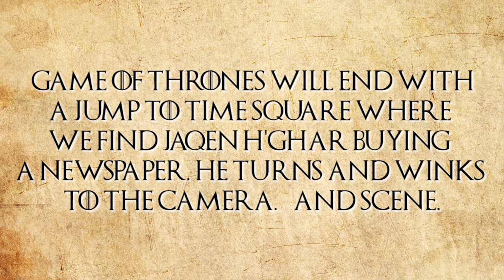‚ÄòGame of Thrones‚Äô Fan Theory Exploder with Liam Cunningham | Rolling Stone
Liam Cunningham, better known as Davos Seaworth from Game of Thrones, considers whether Jon Snow and Daenerys are brother and sister, hints at the last shot of the show, and talks other possible spoilers.